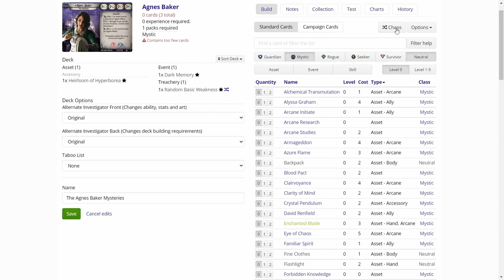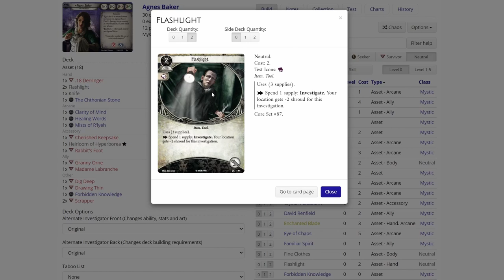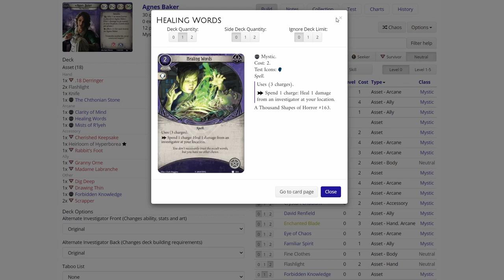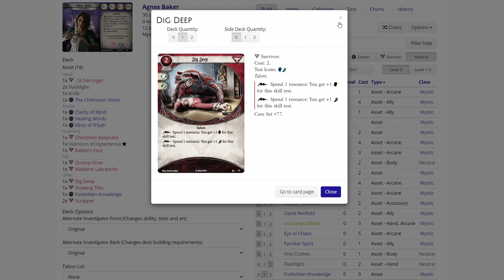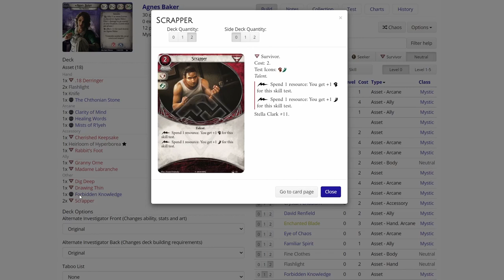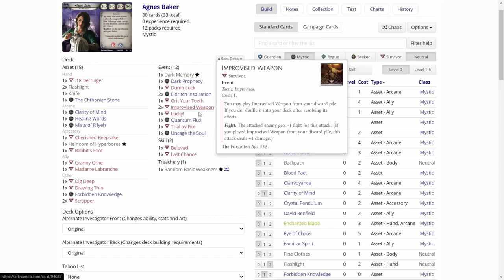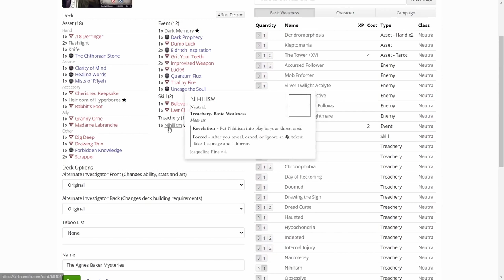Arkham Horror LCG Eye of Chaos Episode 4 Agnes Baker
Eye of Chaos is a series where I will take a random investigator through The Midnight Masks Scenario and trying to do as best I can. I will be generating the decks for the investigators on Arkhamdb, where you can just hit the "Chaos" button and make a deck using random cards from the card pool that are available for the investigator. In this  episode the lucky (or unlucky) investigator will be Agnes Baker! The Eye of Chaos is upon us!

Elsie Gee Tokens shop on Etsy.com:

Token boxes from Kirby's Workshop on Etsy.com:

Encounter deck holder from Boardgame Backup on Etsy.com: